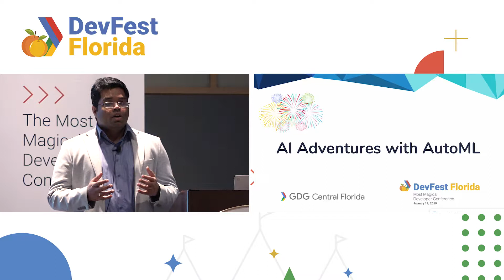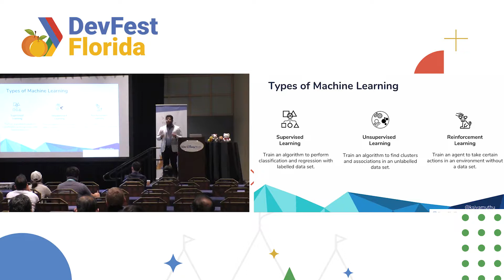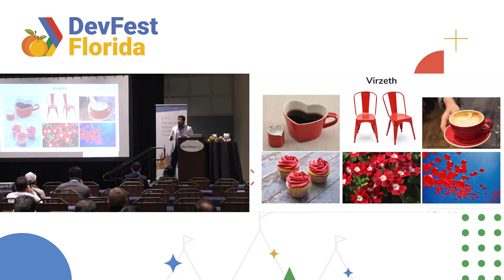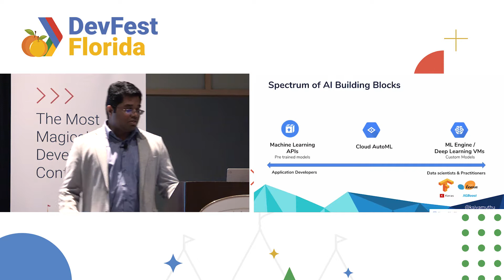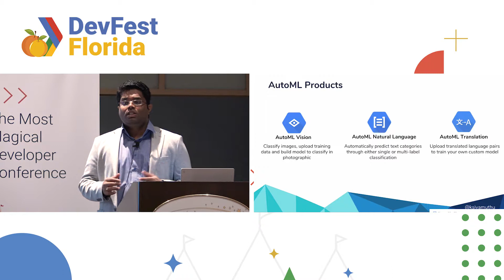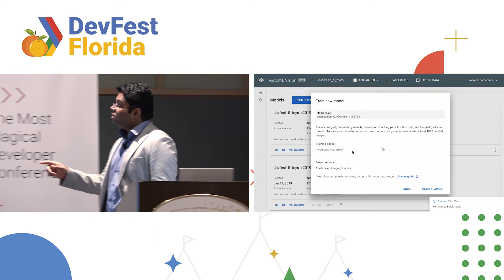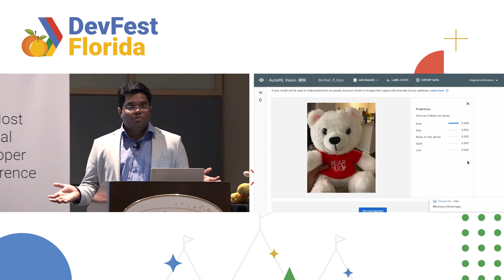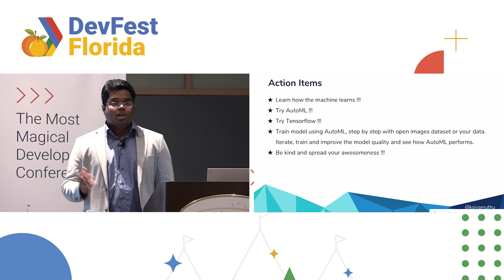Siva Kumar - AI Adventures with AutoML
DevFest Florida is the most magical developer conference.

Lets take a look at how Cloud AutoML’s technology helps us on building vision models. Cloud AutoML is a suite of machine learning products that enables developers with limited machine learning expertise to train high-quality models specific to their business needs, by leveraging Google’s state-of-the-art transfer learning, and Neural Architecture Search technology. In this session, we are going to take a look:

1. Intro to AutoML
2. How to train custom machine learning models
3. Prediction based on trained machine learning model
4. Demo of AutoML vision Find the latest information about speakers, agenda, and other exciting news at devfestflorida.org